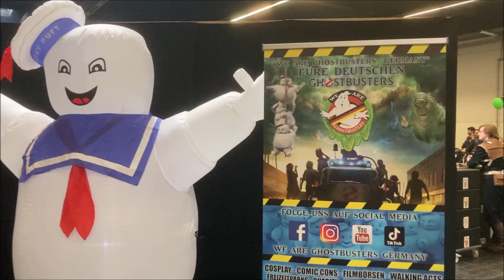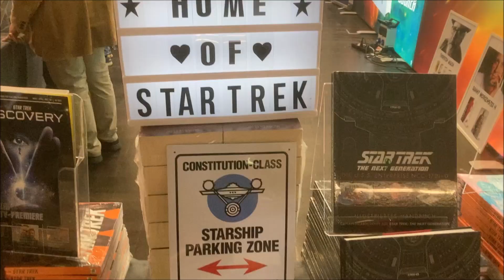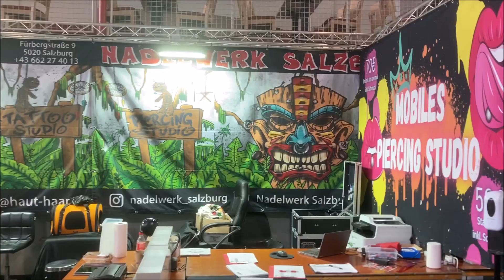GERMAN COMIC CON SPRING EDITION 2023 Dortmund AFTERMOVIE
A packed program awaits you on site.
Hollywood stars from your favorite films and series, selfies, autograph sessions, professional photo shoots, question and answer sessions with the stars, shopping, a big cosplay contest, illustrators, voice actors, photo points, workshops and much more.  A weekend full of entertainment for the whole family!

OPENING HOURS
Saturday, May 6th, 2023 from 8:00 a.m. (Early Entry) / 9:00 a.m. to 7:00 p.m.
Sunday, May 7th, 2023 from 8:00 a.m. (Early Entry) / 9:00 a.m. to 6:00 p.m.